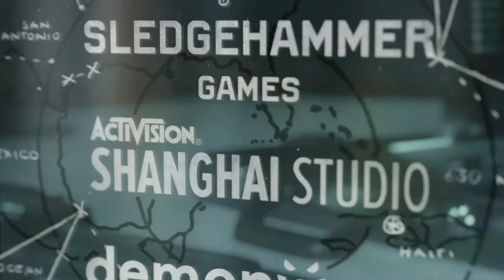COD BOCW: Beta - FIRST MATCH OF BETA!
The Call of Duty: Black Ops Cold War Beta is available for pre-load now!

With the start fast approaching, Activision and Treyarch have announced more details on what fans can expect with the beta.

Beta Schedule + Access Info:
Weekend 1 —  PlayStation 4 Exclusive
Early Access Begins: October 8
Open Beta Begins: October 10
Weekend 1 Ends: October 12
Weekend 2 — Beta on PS4, Xbox One, and PC
Early Access for Xbox & PC (PS4 Open Beta) Begins: October 15
Xbox & PC Open Beta Begins: October 17
Open Beta Ends: October 19
Players can get early access to the Black Ops Cold War Beta by pre-ordering the game digitally on PlayStation 4, Xbox One, and PC. No codes are required for digital preorders. When the beta is available for download, you will get access to it.

There is no early beta access for physical/retailer preorders for Black Ops Cold War. The only way to get a beta code, besides a digital preorder, is via a giveaway (from Treyarch), Xfinity (US), or Sky (EU).

For PS4, PlayStation Plus is not required. On Xbox, Xbox Live Gold is required. PC players need a Battle.net account.

Beta Content:
The Black Ops Cold War Beta will allow players to get their first hands on experience with more modes of the game ahead of the November 13 launch.

Fans will get access to the Gunsmith customization, Operators Selection, and a host of modes, including:

Team Deathmatch
Domination
VIP Escort
Kill Confirmed
Combined Arms